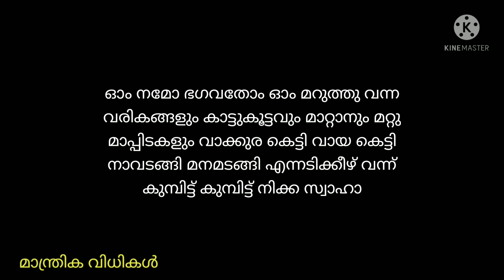നാവടക്കം. ശത്രുക്കളുടെ നാക്ക് കെട്ടുന്ന ദ്രാവിഡ മന്ത്രം. Navadakkam mantra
ശത്രുക്കളുടെ നാവ് അടയ്ക്കുന്ന ദ്രാവിഡ മന്ത്രമാണ്. സംസ്കൃത മന്ത്രങ്ങളിൽ ഇത് ജിഹ്വ സ്തംഭനം എന്ന് അറിയപ്പെടുന്നു.പ്രയോഗ വിധികളും മന്ത്രങ്ങളുമാണിതിൽ.